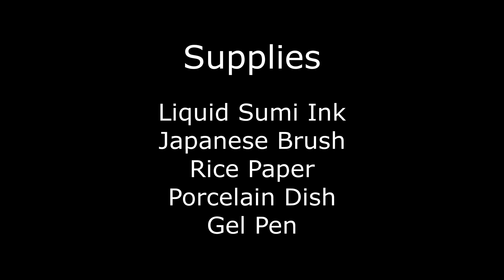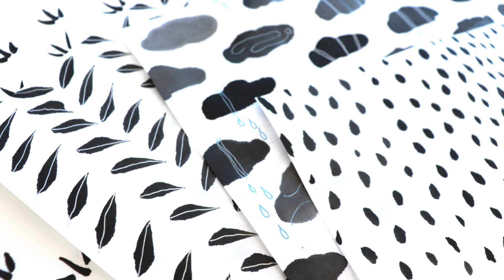Mindful Mark Making with Sumi Ink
This video shows an easy mindful art exercise using basic Sumi supplies to help relax the mind and body. Inspired by artist Natasha Newton's Youtube video on mindful mark making using watercolors. We decided to try it with liquid sumi ink, and rice paper and love the results!
The practice of making marks will familiarize you with the brush, ink and paper. This is also great for Sumi-e beginners who want to practice brush strokes.

Yasutomo Supplies:

Liquid Sumi Ink (KY2)
Kumanofude Japanese Brushes (JB100 & JB111)
Rice Paper (6H)
Single porcelain saucer (WC210)
Porcelain nine section dish (WC208)
Silver Gel Xtreme Metallic pens (GX1007)
Water
Towel

Turn on some relaxing music, and enjoy the process!

Steps:
1. Pour the ink into the saucer create several shades of black to grey in the round dish.
2. Cut two sheets of paper in half so you have four sheets of paper. Place a towel or felt under the rice paper sheet, and paint on the smooth side.
3. Start painting small raindrop shapes in random directions starting from the left side of the paper and going right until the paper is covered.
4. Paint clouds on a new sheet. Vary the shades of black to grey in each cloud.
5. Paint small sprouts. These can look like birds' feet too!.
6. Paint small leaves going in different directions on the paper.

Once the papers are dry, detail, and doodle using a metallic gel ink pen.

Though most of your favorite Yasutomo products can be found at your preferred art supplies retailer, not all items will be available.